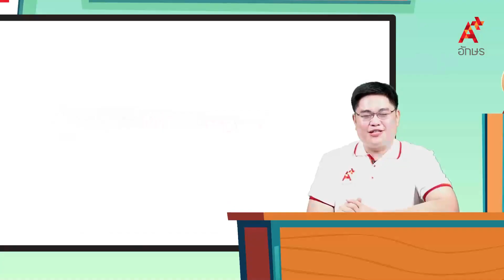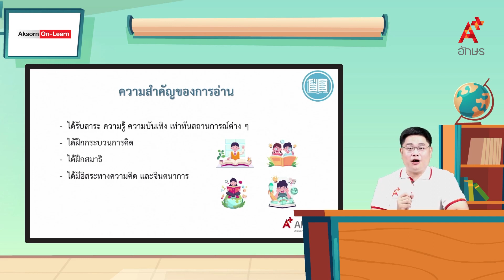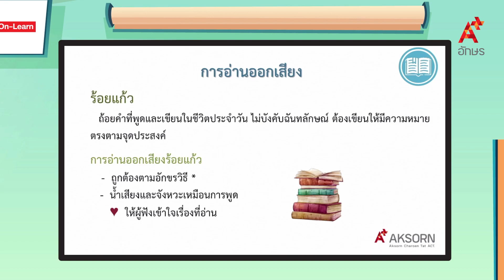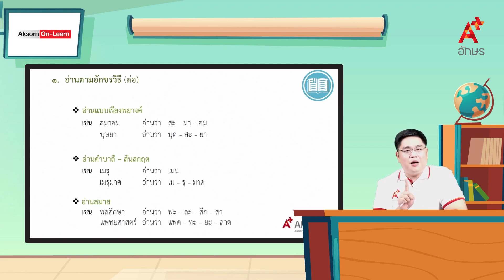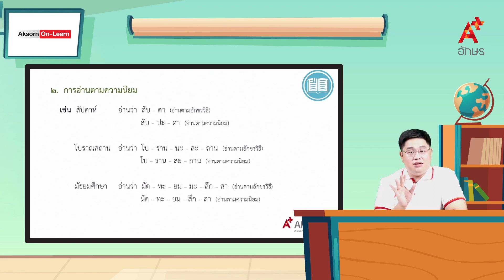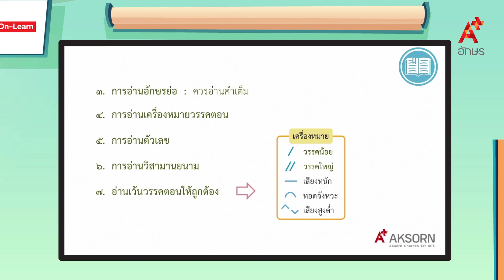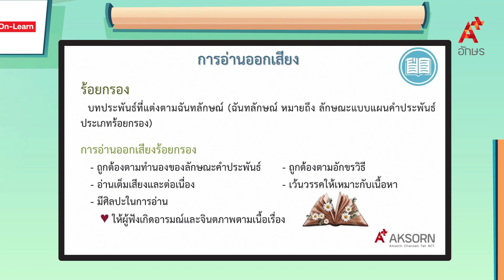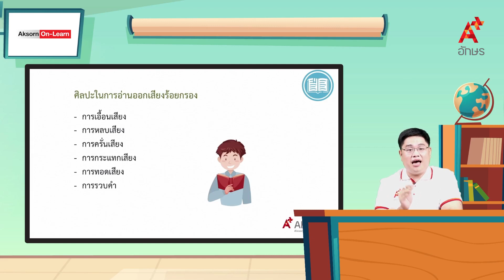การอ่านออกเสียง | วรรณคดีและวรรณกรรม ม.2 ตอนที่ 1 การพัฒนาทักษะการอ่าน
ภาษาไทย วรรณคดีและวรรณกรรม ม.2 ตอนที่ 1 การพัฒนาทักษะการอ่าน การอ่านออกเสียง